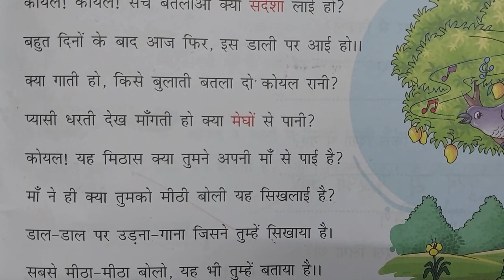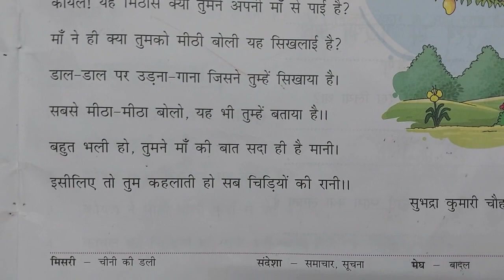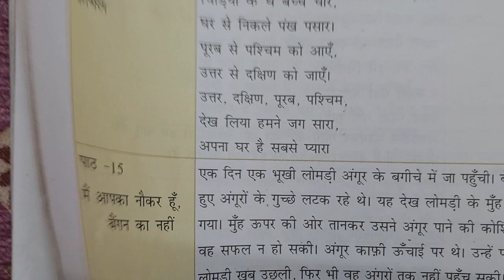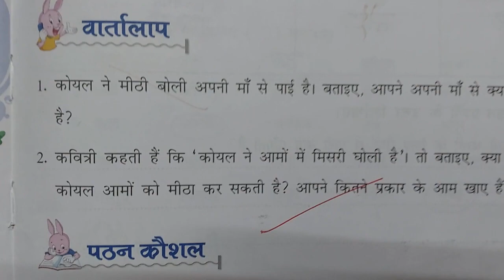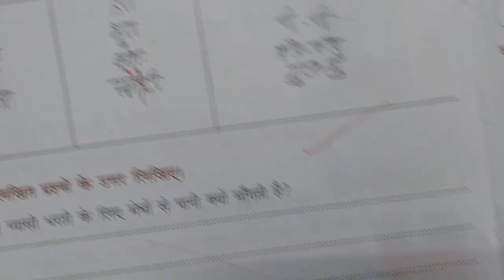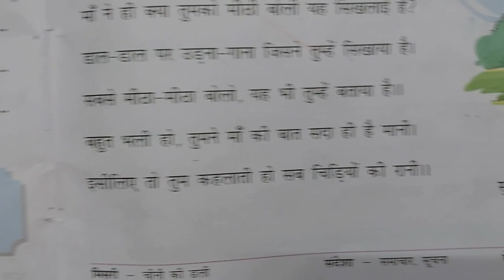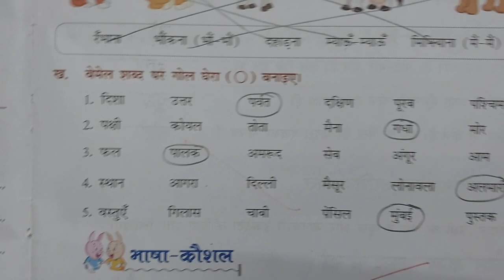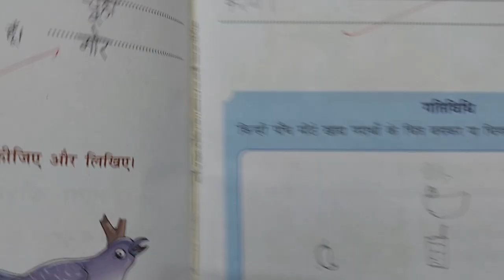Hindi || Class 2 || Chapter 14 || Koyal (कोयल)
इस वीडियो में कोयल का सुंदर चरित्र चित्रण किया गया है जिसमें उसकी बोली की तुलना किसी मिसरी की डली से की गई है, आमों की मिठास को भी कोयल की देन कहा गया है !